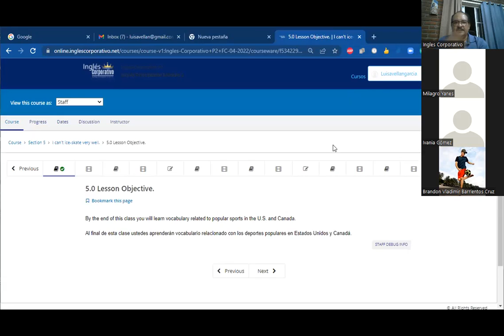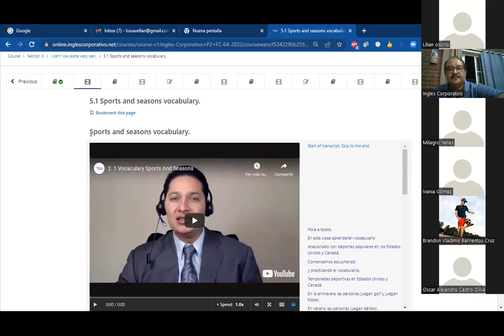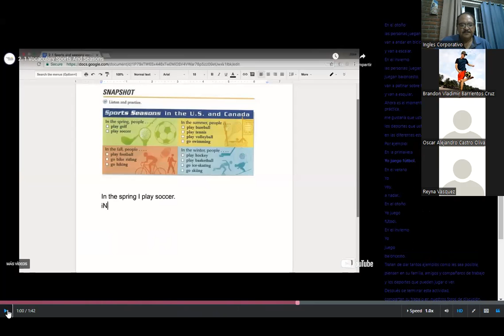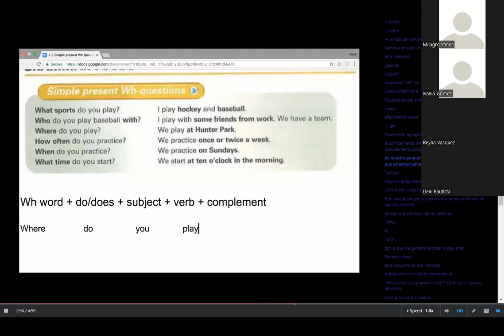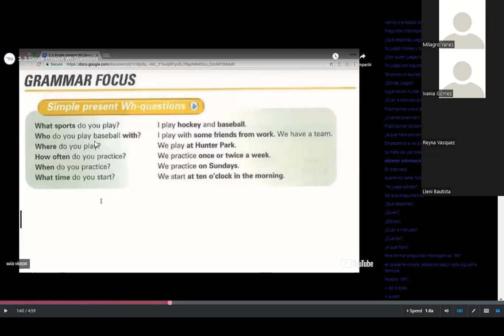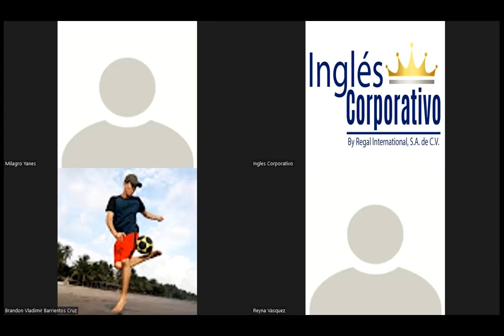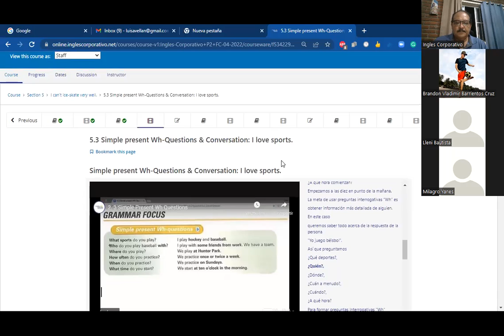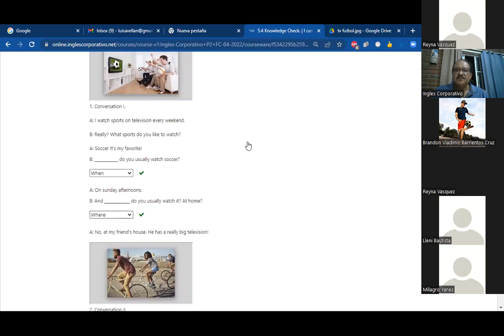Ingles Corporativo- Class # 13 INTRA-P2-04-8-9-PM I can't ice-skate very well.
I can't ice-skate very well. Simple present Wh-Questions & Conversation: I love sports.